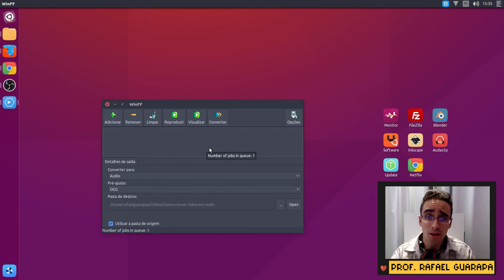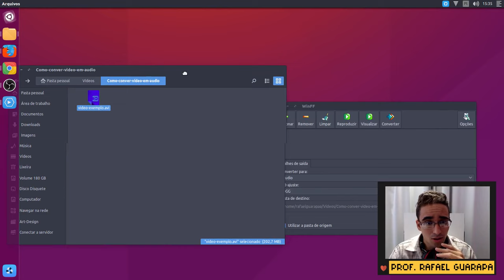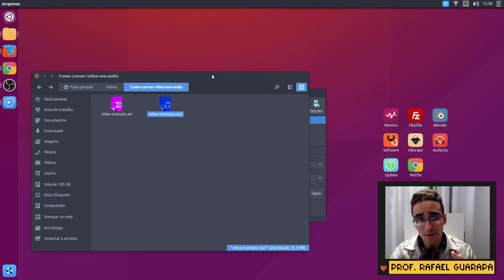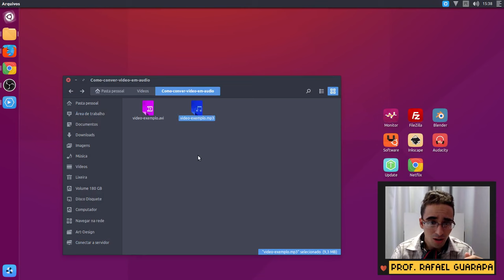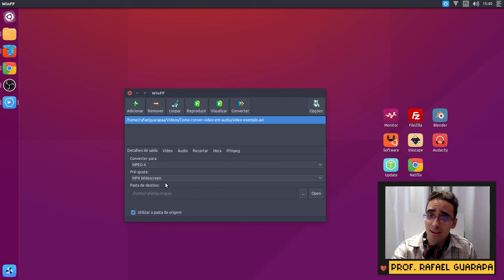Como converter vídeo em áudio no Ubuntu - winFF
Vídeo aula Linux Ubuntu - Como converter arquivos de vídeo em áudio .mp3 .ogg e outros formatos, também é possível converter para vários formatos de vídeos como .mp4 .avi .webm